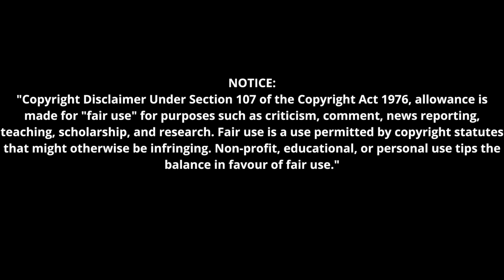Master JD intro Scene | Thalapathy Vijay | Reaction 😎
Hey everyone, here is our Reaction to Master Jd intro Scene|Master |Thalapathy Vijay

Be a patron for IshaanZone and support more videos like this!